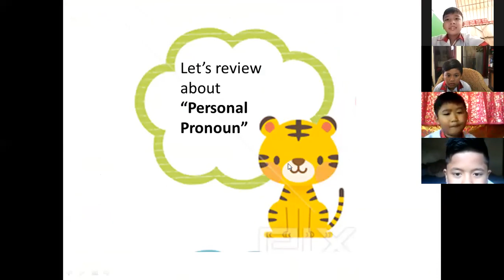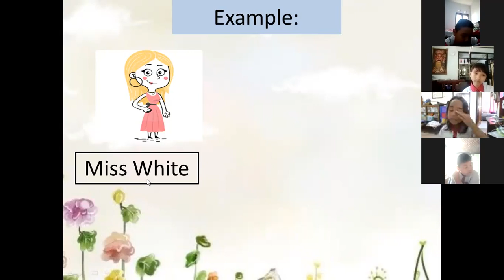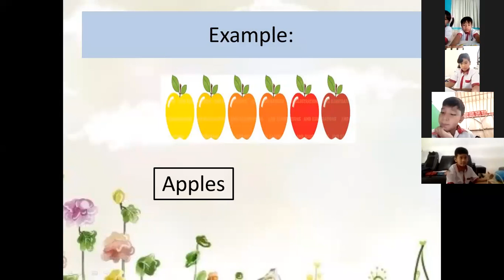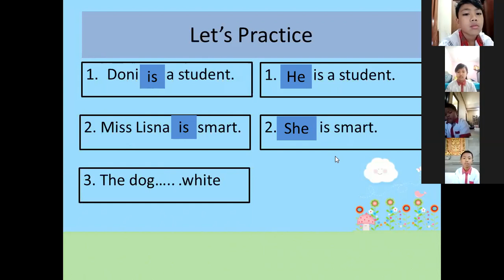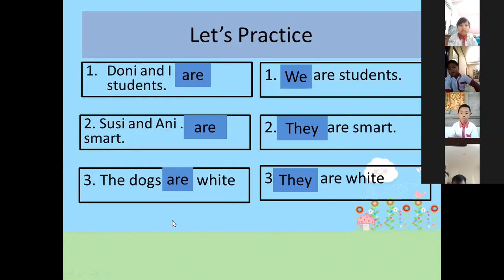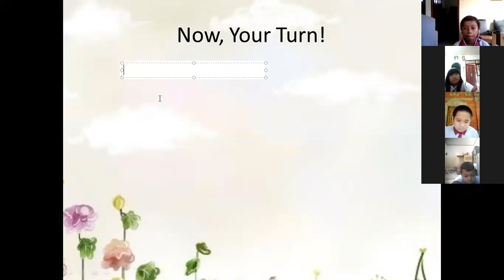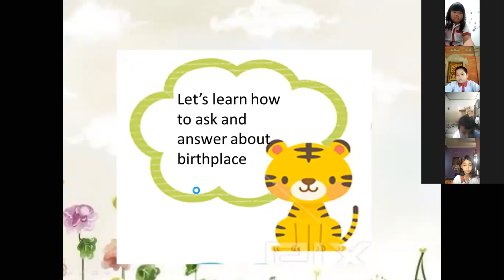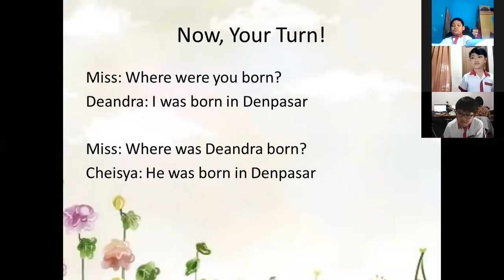zoom meeting kelas III bahasa inggris personal pronoun, to be dan asking about origin and birthplace